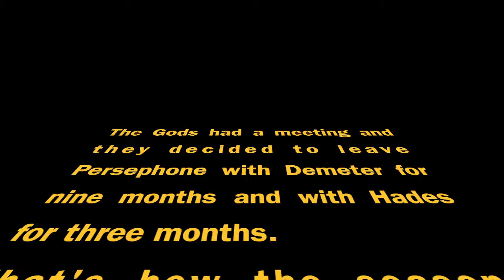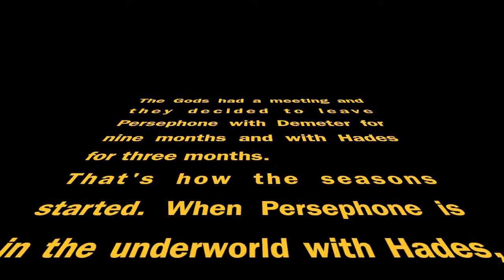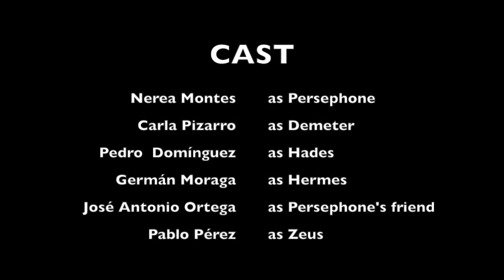TEATRO. PERSEPHONE 1ºB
El alumnado de 1ºA en la Materia de Lectura y Teatro, realiza con la Profesora Isabel Noguer, teatros en Inglés..